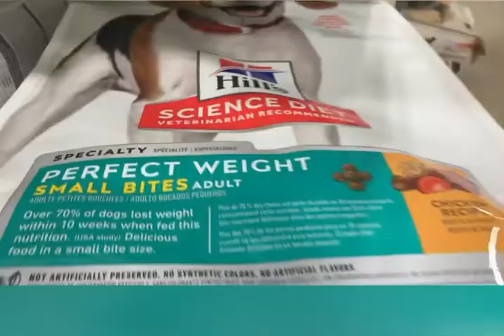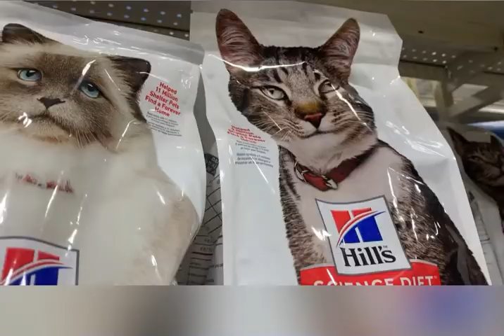【随行所遇】温哥华漫游记之一～宠物超市